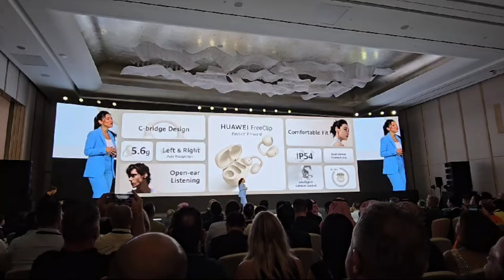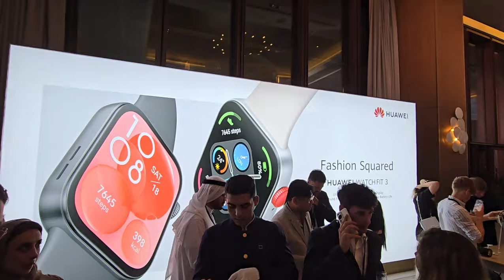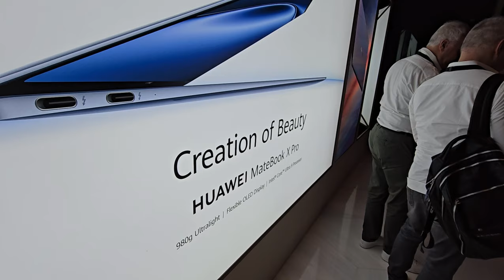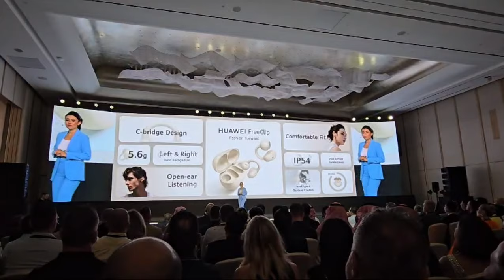Huawei şov yaptı, en güçlü bilgisayar, en iyi fotoğraf çeken telefon ve çok fazlası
Huawei Dubai'de gerçekleştirdiği etkinlikte, bir süre önce kendi ülkesinde satışa sunmuş olduğu cihazlarını küresel pazara getirdi. Bu bağlamda Huawei Pura 70 serisi, yeni Huawei Watch modelleri ile yeni Matebook ve MatePad modelleri tanıtılmış oldu.